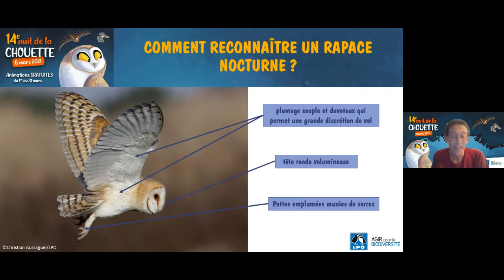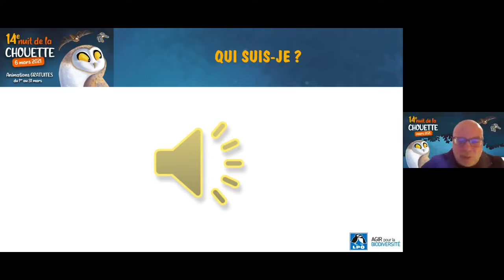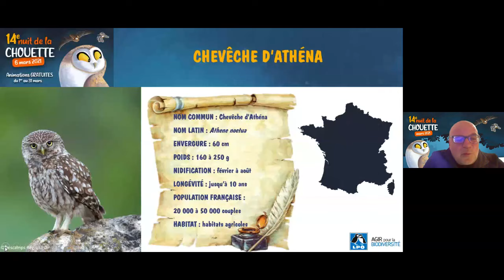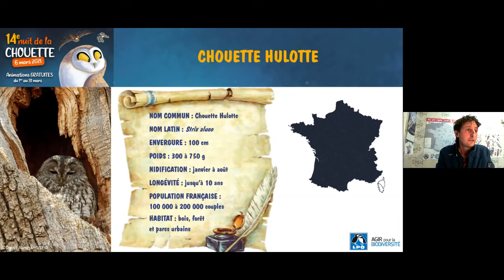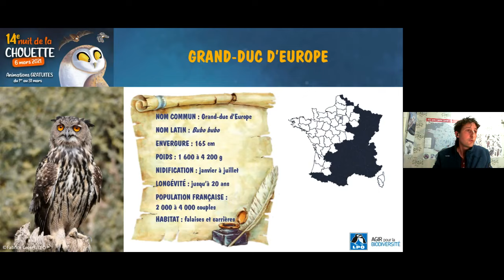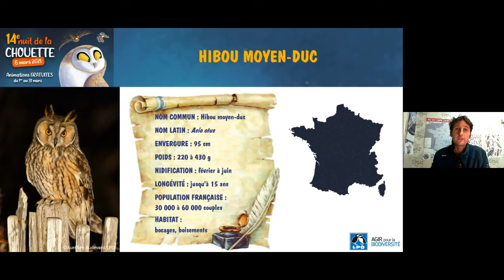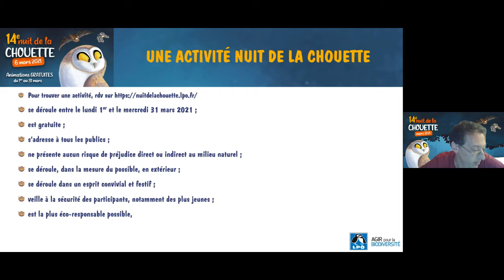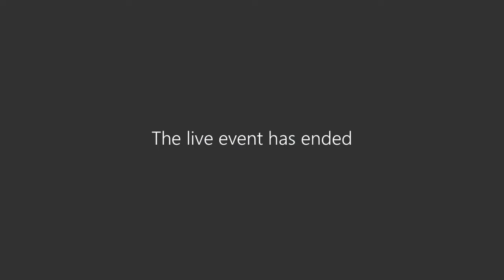Webinaire "A la découverte des rapaces nocturnes de France métropolitaine"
Avec pas moins de 9 espèces présentes sur le territoire, la France compte une grande diversité de rapaces nocturnes. Leur activité crépusculaire et nocturne, couplée à la singularité de leurs chants, en ont longtemps fait des oiseaux méconnus et craints, allant jusqu’à être cloués sur les portes des granges pour chasser le démon. Aujourd’hui, et depuis 1972, toutes les espèces sont fort heureusement intégralement protégées. Si certaines d’entre elles, comme le Grand-Duc, ont vu leurs effectifs se reconstituer progressivement, d’autres, comme l’Effraie des clochers ou la Chevêche, sont aujourd’hui menacées par la destruction de leurs habitats et de leur gîte, ou encore par la circulation routière. Cette 14e édition de la Nuit de la chouette est l’occasion de découvrir la biologie et la dynamique de population de ces oiseaux passionnants et mystérieux mais aussi d’apprendre comment leur venir en aide.

Intervenants
Présentateur : Yves Muller, administrateur LPO France et responsable LPO du réseau Petites Chouettes de Montagne
Conférenciers :
Olivier Païkine : Chargé d’études à la LPO Île-de-France
Bruno Veillet : Responsable du site LPO Grands Causses
Renaud Nadal : Chargé d‘études Conservation Biodiversité et coordinateur du réseau national Grand-duc à la LPO Grands Causses

Webinaire enregistré le samedi 6 mars 2021 de 18h30 à 19h30